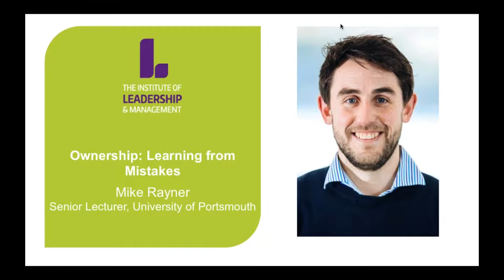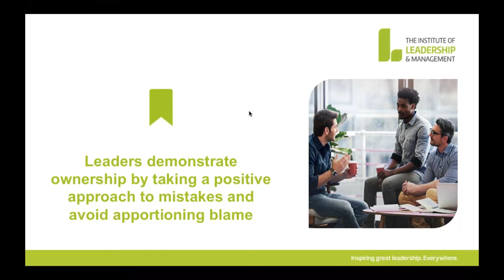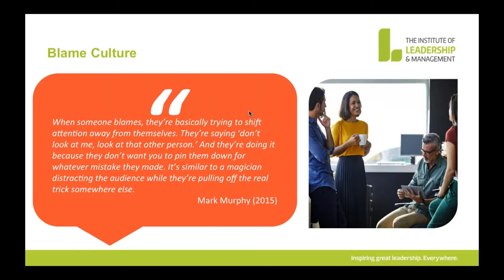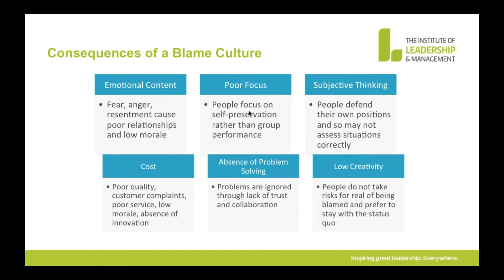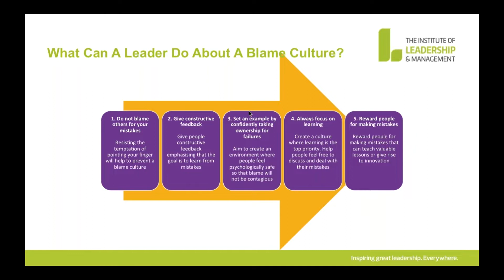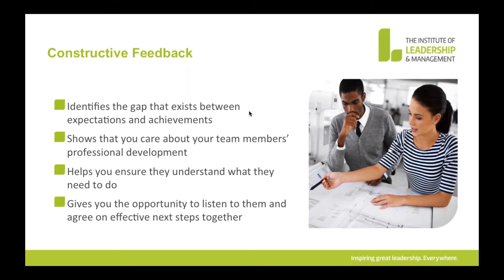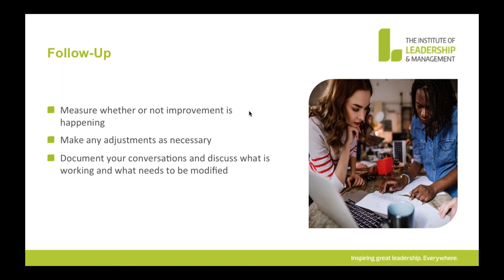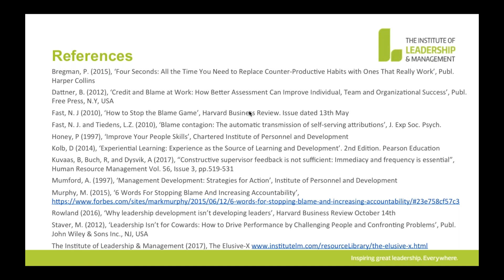Introducing Learning From Mistakes